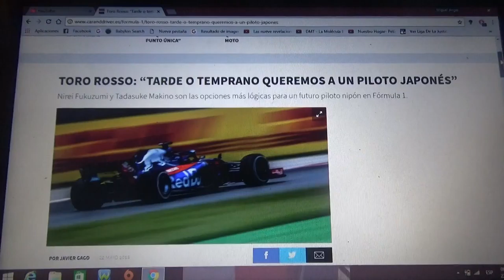Toro Rosso asegura que tarde o temprano quieren un piloto japonés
Nirei Fukuzumi y Tadasuke Makino son las opciones mas lógicas para un japonés en Fórmula 1